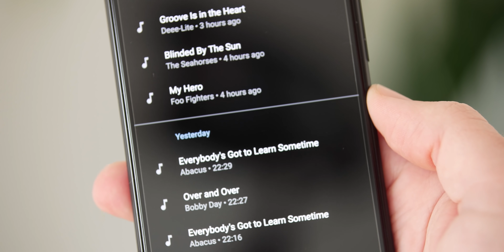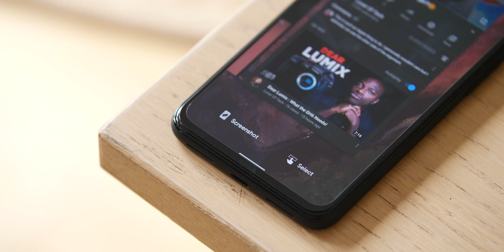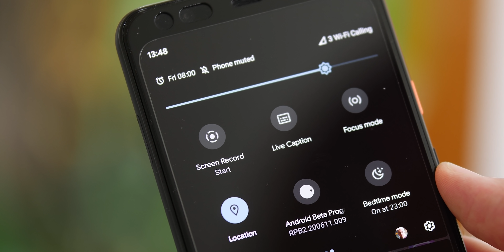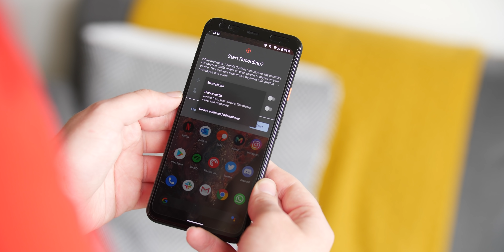Android 11 Beta 2: Top new features!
The best new user-facing features of the second user-facing Android 11 Beta!

My 🎥🎙gear:
Panasonic Lumix GH5

Rode NTG-3